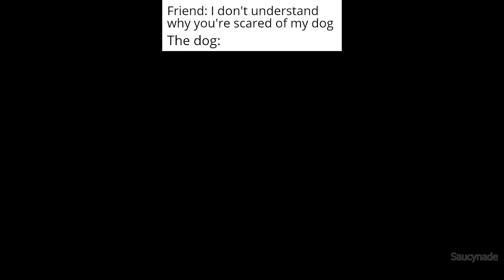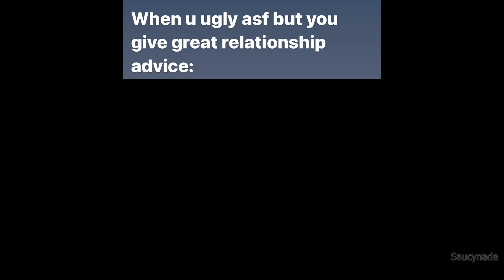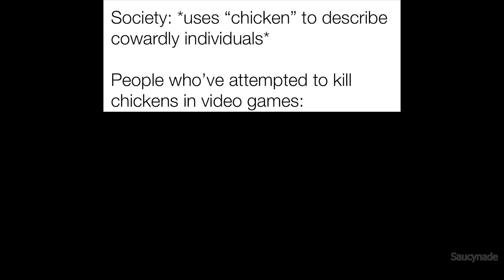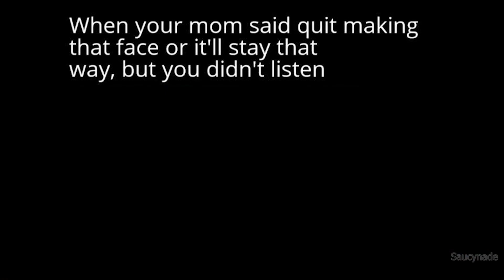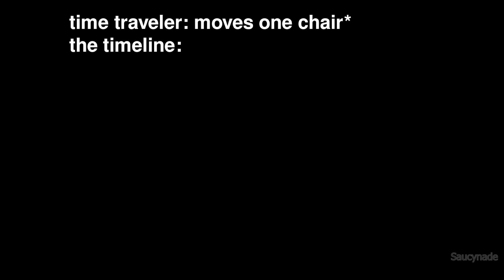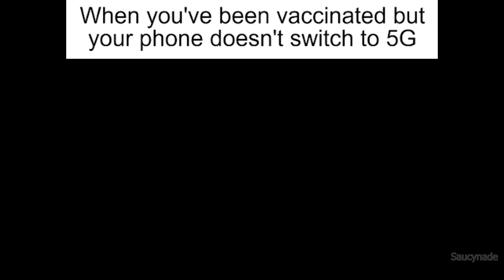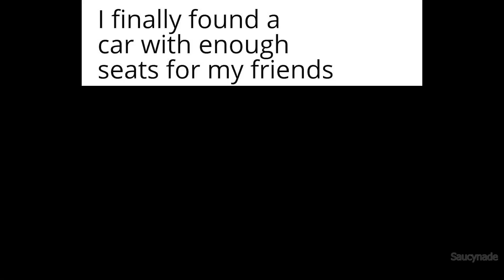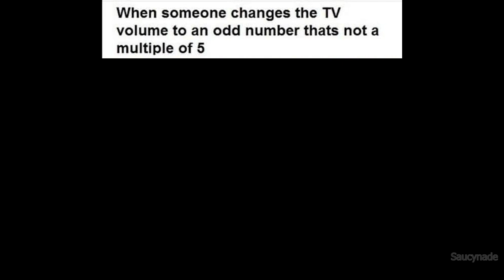DAILY SAUCY MEMES 457